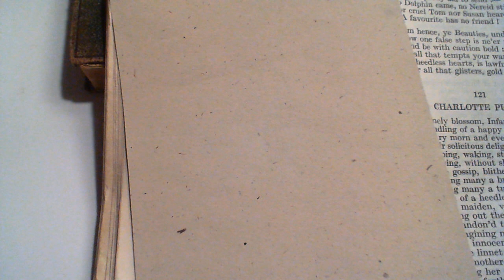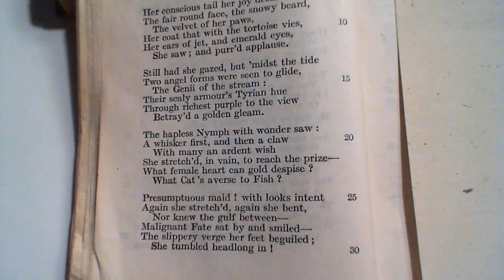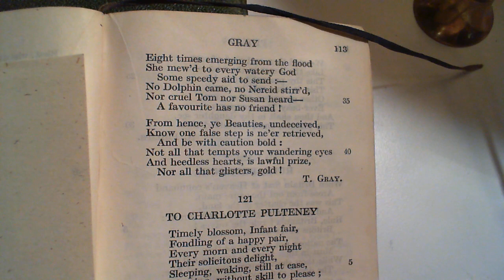On A Favourite Cat, Drowned In A Tub of Goldfishes - T. Gray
120  On A Favourite Cat, Drowned In A Tub of Goldfishes